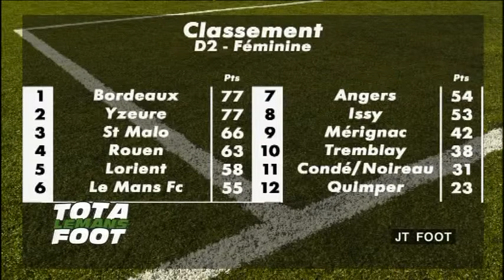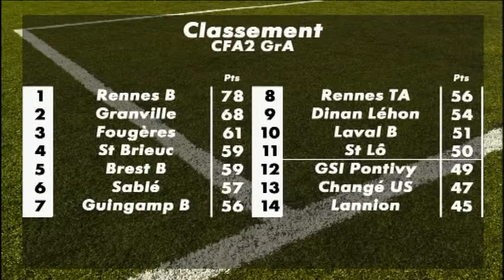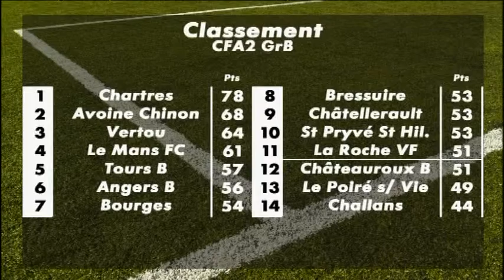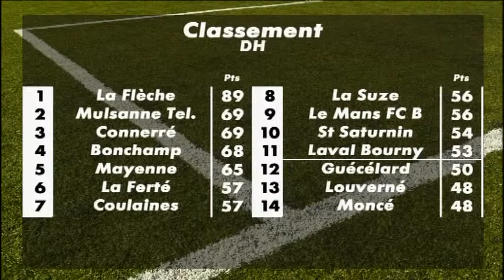TotaLeMans Foot du 23/05/2016 (Partie 1)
Sites webs/blogs, copiez cette vidéo avec le bouton "Intégrer" !
 TotalLeMans Foot, l'émission dédiée au Football Sarthois, présentée par Antoine Besson